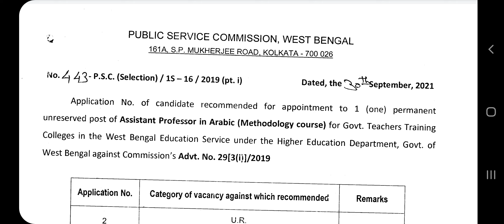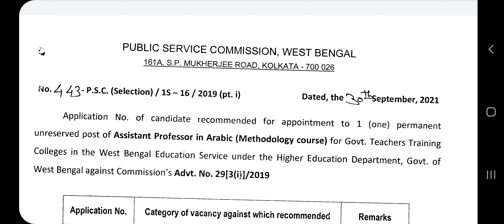wbpsc updates news/ wbpsc new update/wbpsc notice/West Bengal Public Service Commission latest news